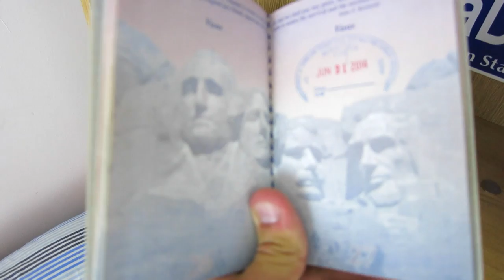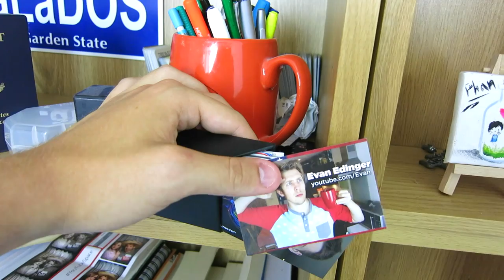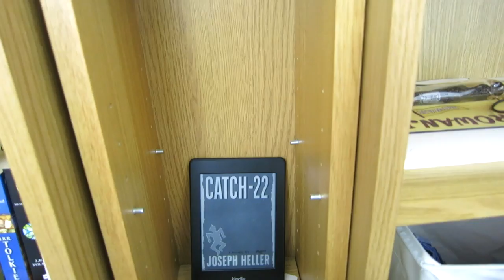THE EVAN EDINGER ROOM TOUR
Classic YouTuber room tour a bit late, but still here! With puns OH MAN WHAT A SURPRISE. Hope you like it! It's DIFFERENT.